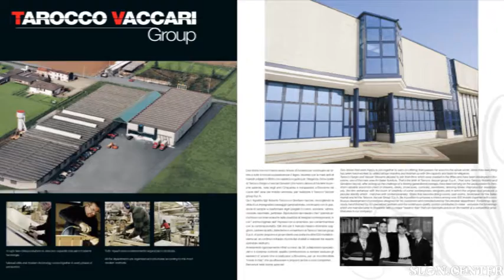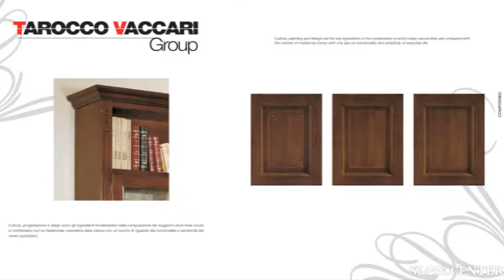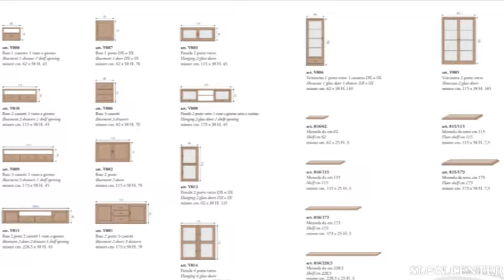Tarocco Vaccari Night and Day Passioni che durano per sempre